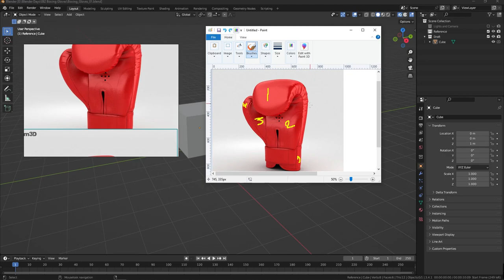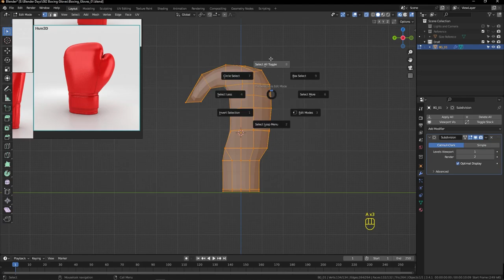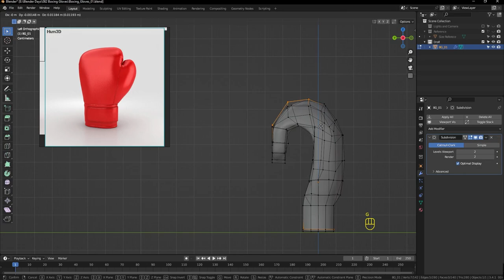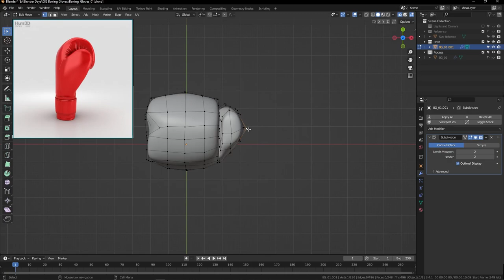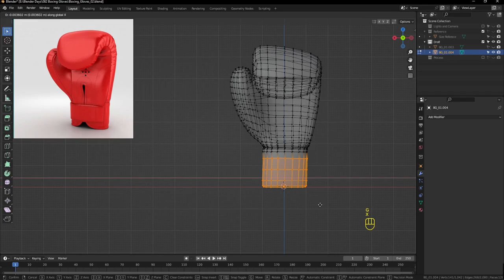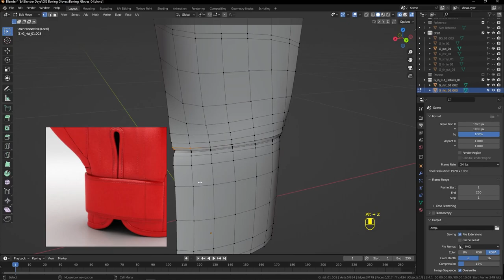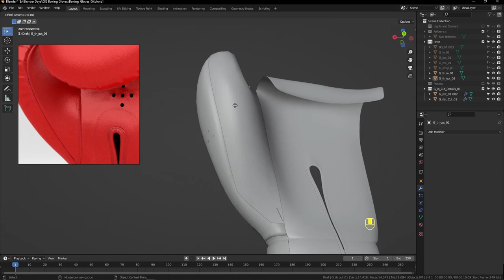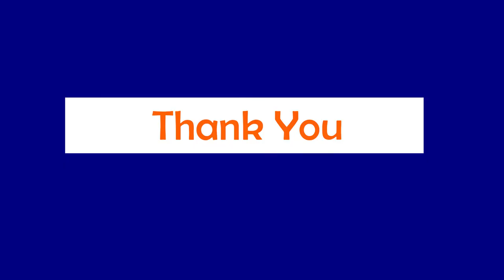Boxing Gloves – Part 1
3D Modelling – Boxing Gloves – Part 1
SW : Blender 3.4.1

Image Reference
Hum3D.com
Google Images